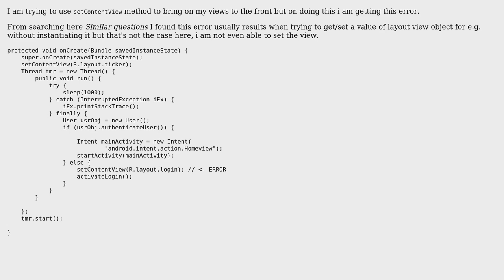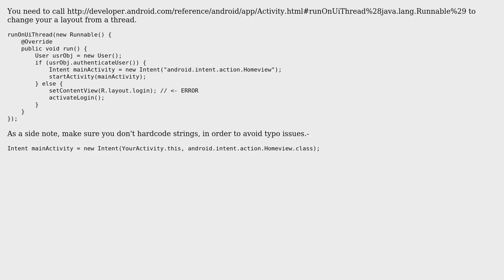Only the original thread that created a view hierarchy can touch its views - FATAL EXCEPTION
With thanks & praise to God, and with thanks to the many people who have made this project possible! | Content (except music & images) licensed under CC BY-SA | Music | Images & others | With thanks to user ssantos user nstosic user Maven and the Stack Exchange Network Trademarks are property of their respective owners. You are responsible for your own actions.